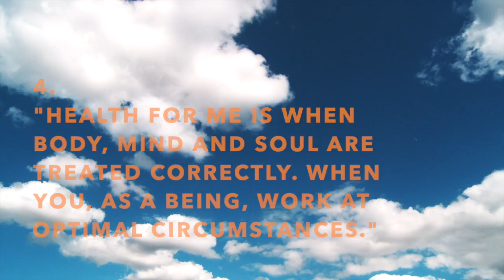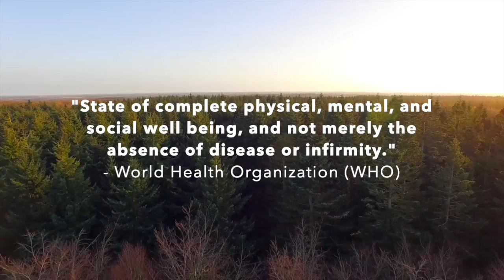World Health Day 2019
What does health mean to you?

Swedish Organization for Global Health (SOGH) is a Swedish non-profit and non-governmental organization comprised of students and young professionals who share a passion to contribute to global health through evidence-based action.

Together with our local and international partners, we engage in conversations with local communities to co-develop projects that bring a concrete positive change and take environmental and economic sustainability into account. While supporting projects both in Sweden and in low-income countries, we use our virtual and physical platforms to bring awareness about some of the most neglected health topics, such as women’s reproductive health.